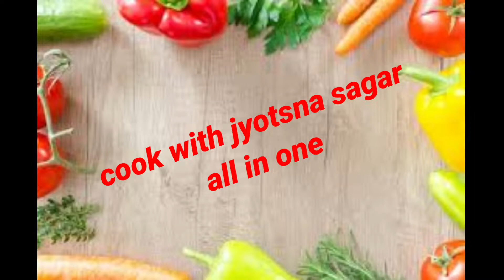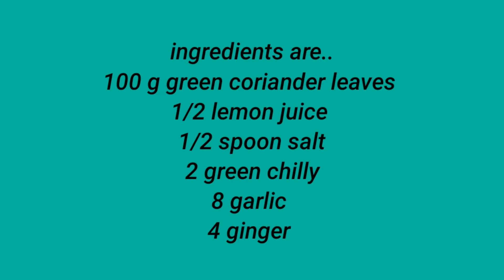हरे धनिए की चटनी बनाने की विधि।Dhaniya Chutney recipe।1 minute Hara Dhaniya chutney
Hello friends today I post hare dhania ki chutney in 2 minutes...I hope you will enjoy my this green chutney recipe..

hara dhaniya ki chatni khane se kya hota hai,
hare dhaniye ki tasty chatni,
hara dhaniya tamatar ki chutney,
hare dhaniye ki chatni banane ki vidhi,
hare dhaniye ki dahi wali chutney,
hare dhaniye ki chatni,dhaniya ki chutney,how to make dhaniya ki chutney,dhaniye ki chutney,dhaniya chutney,masala kitchen,awesome way to make dhaniya chutney,hari chutney,dal dhokli recipe,green chutney,kanpur kitchen,dhaniya chautney banane ki vidhi,daily green chutney,hari chutney recipe,how to make sandwich chutney,hari chatni kaise banaye,green chutney recipe,tamarind chutney,sandwich chutney,dhaniya,peanut chutney recipe,coriander chutney,hare dhaniye ki chatni by cook with jyotsna sagar

you can also check my other recipes on my second youtube channel